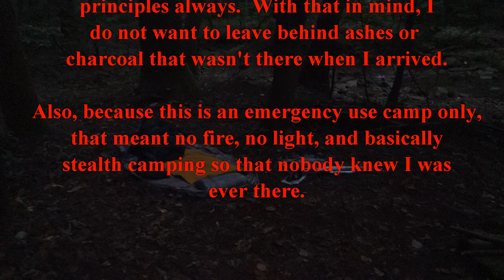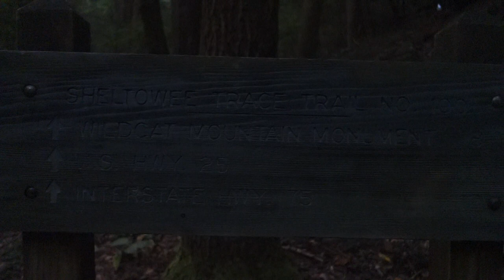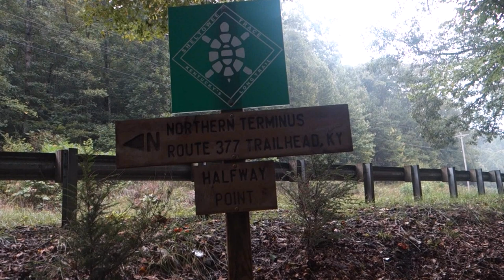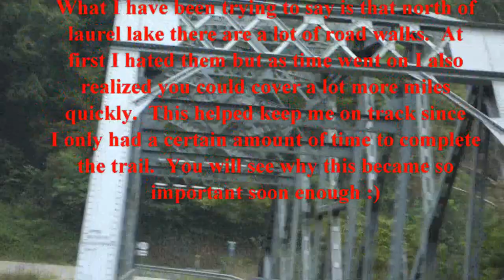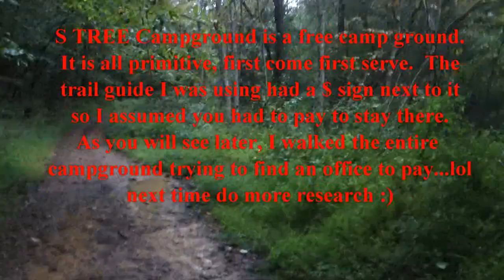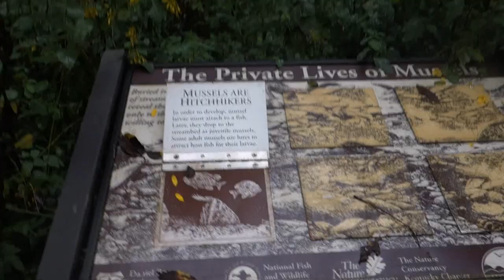Sheltowee Trace Trail 2017: Day 14: night hiking, cowboy camping, hiker funk, positional vertigo